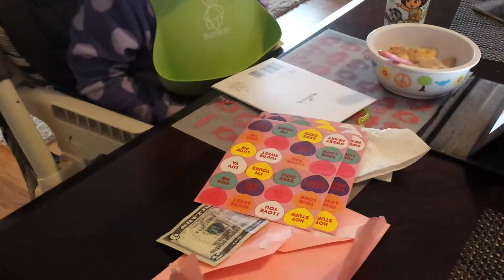Still loves stickers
I missed the initial exclamation of pure joy at seeing all these stickers, still the best way to Claire's heart!  Thanks Grandma and Grandpa!